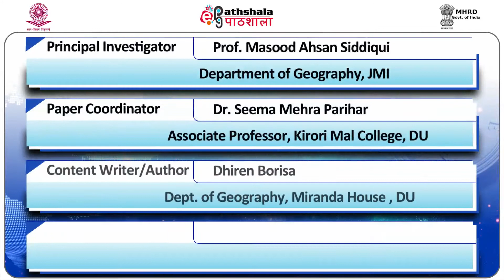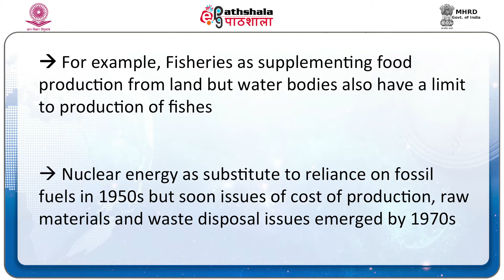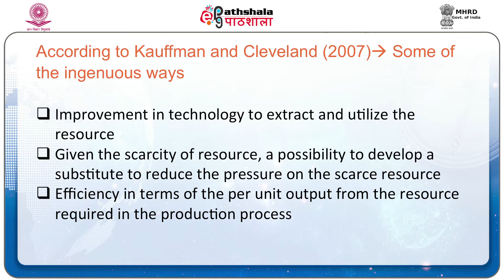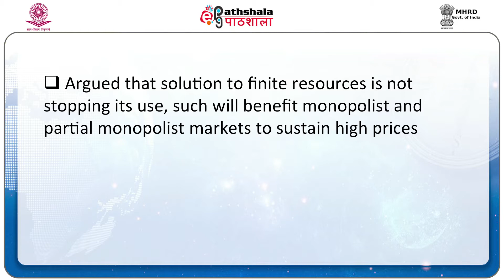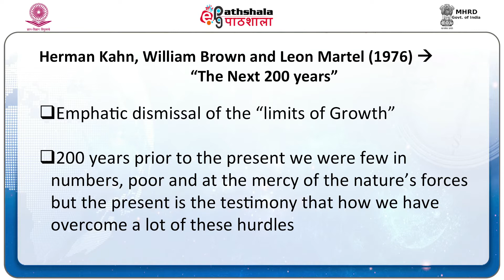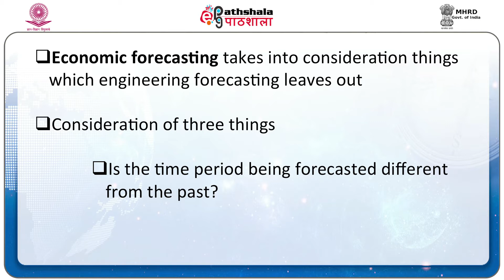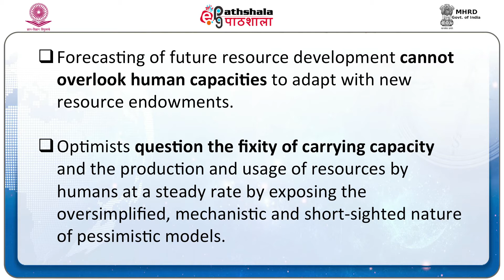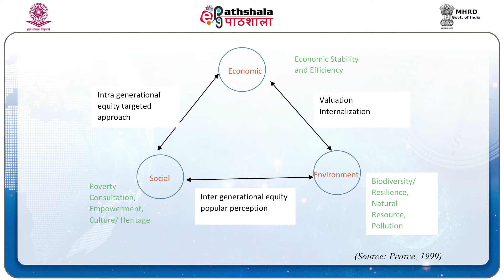M-20. Resource Development and Environment: Cases of Optimism